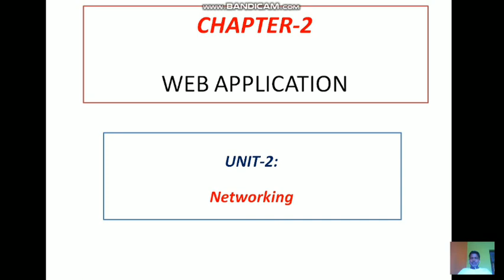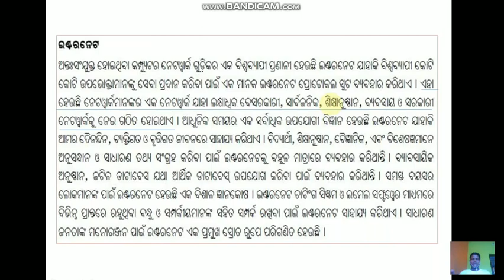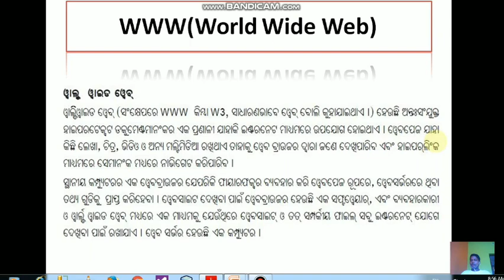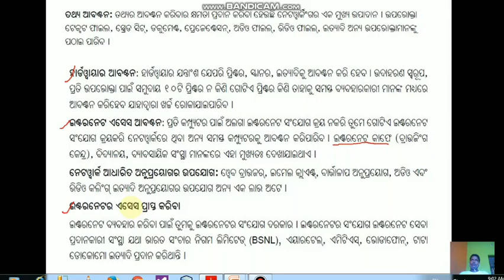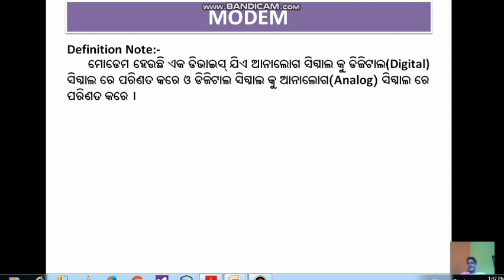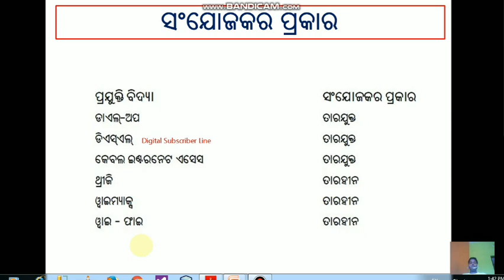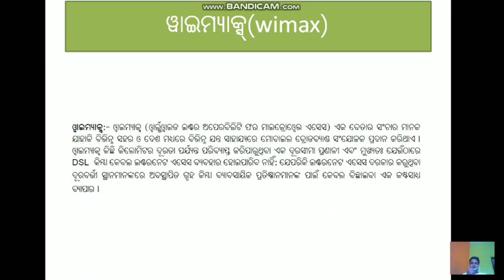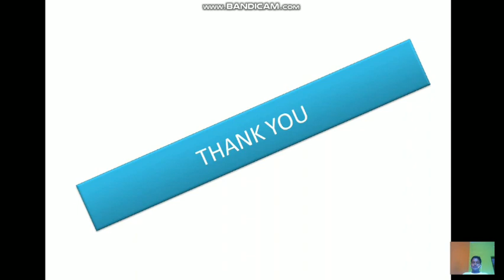Chapter-2|Networking Part-2 | Web Application | 10th_IT-ITeS | Vocational Education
Internet Definition

Modem

Dial-Up

Internet Connection